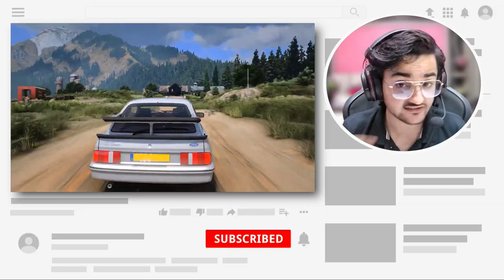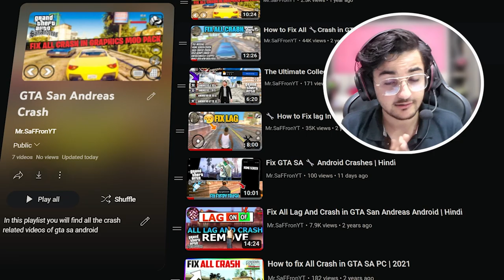How to install GTA V v4 graphics modpack 😱 for mobile | All android device support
In this videos we are going to show you the full graphics modpack for gta 5 in hindi. This modpack has all the graphics mods needed for GTA 5 on Android. You can also download this pack in gta5-mods.com. We have tested this pack on an android device and it works perfect.

So if you’re looking for a gta 5 like game then you should try this modpack and it is free to download, then this is the pack for you! With full graphics and textures, this pack is sure to give your game a boost.

CREDITS :   @Modding_Yt
Gamplay Credit :- Gam3 4 Lif3

🔥Other Mods :-